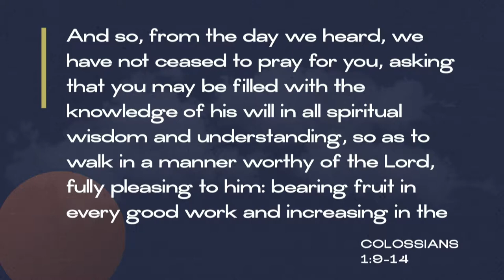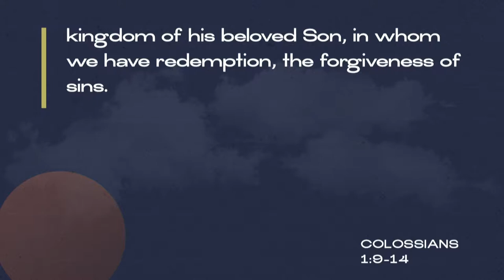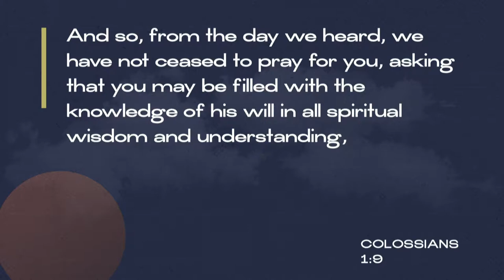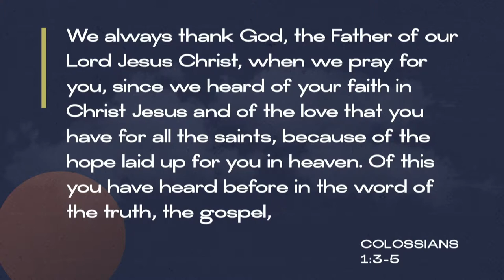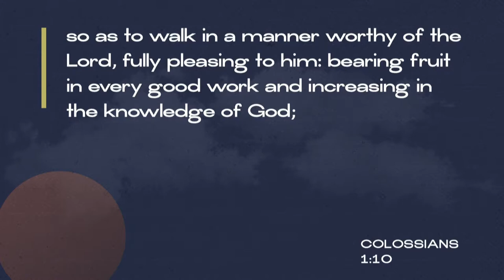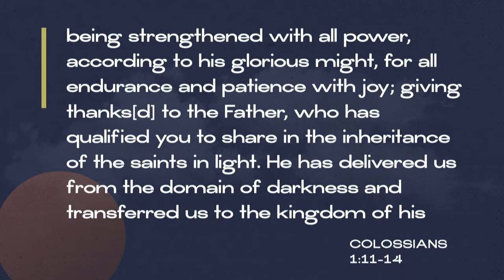South Street | 10/13/19 – All Things: Colossians – It All Begins with Prayer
Andrew Griffiths – Colossians 1:1-14